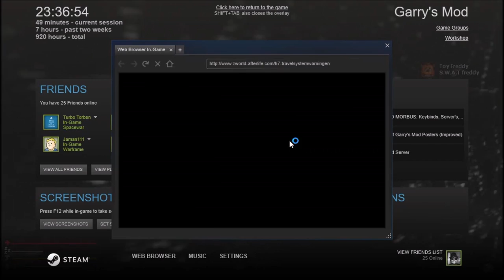Lets Play Gmod Zworld afterlife ep 4